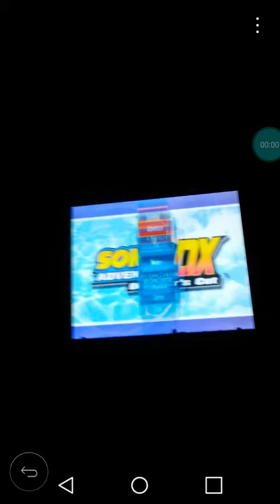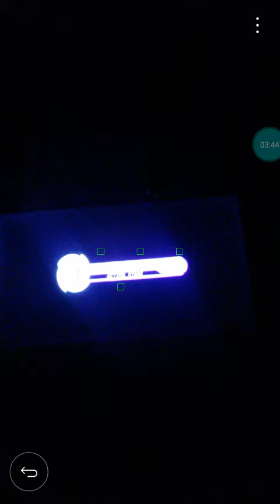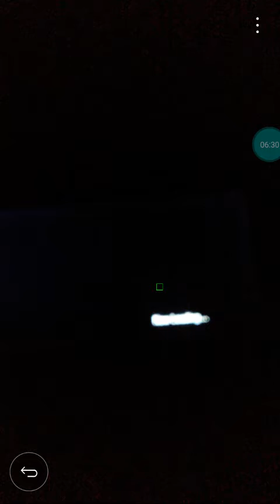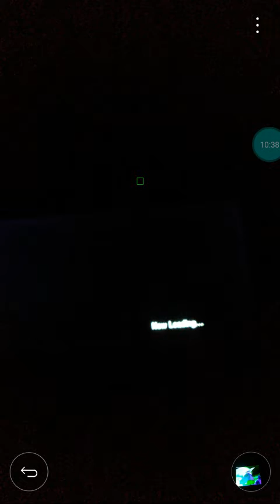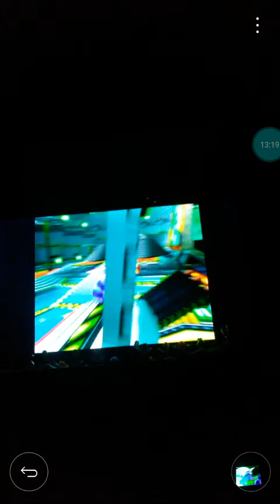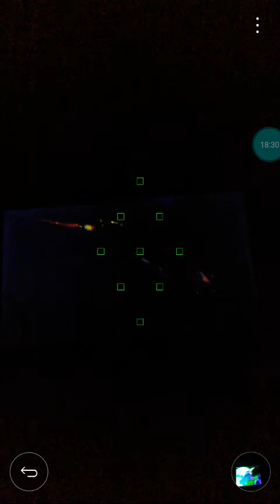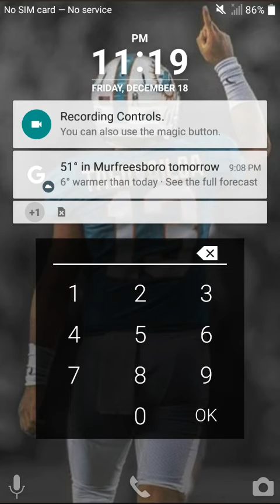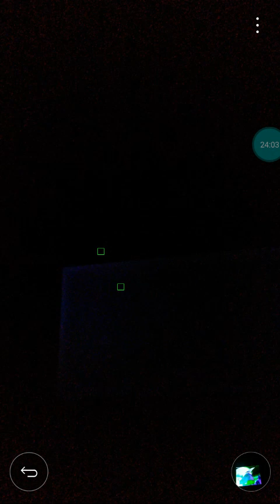Sonic Adventure (XB1) Part 18- Big Story (2/2)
Part 18. We finish Big's story by doing Emerald Coast, Hot Shelter, and battle Chaos 6